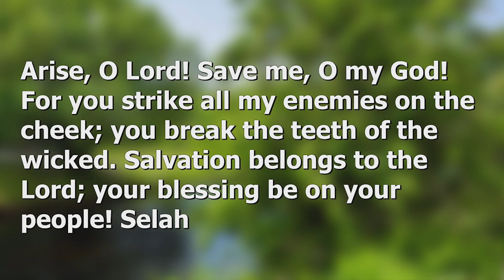Sermon Only - 8/4/24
“Save Me”
Psalm 3

The enemies we face are real and dangerous. But the Lord is our Warrior King who rescues us and gives us rest.